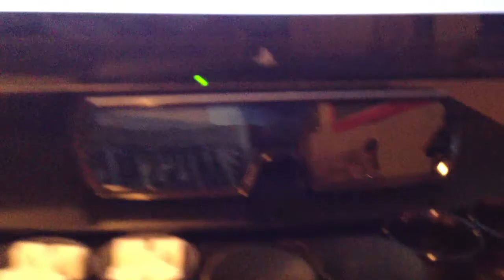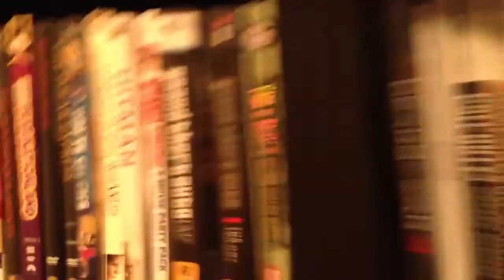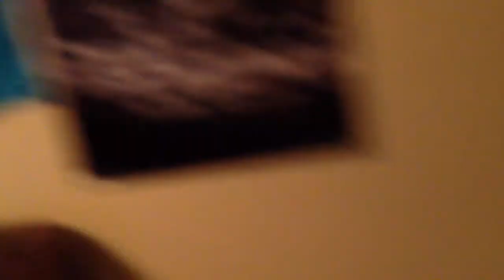My Gaming Set Up! Nerdgasm